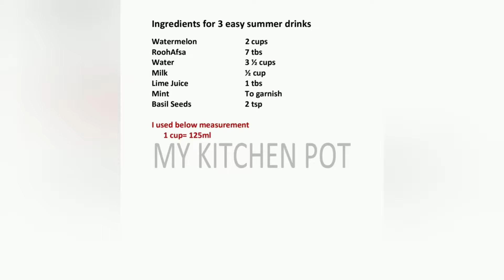3 Easy Summer Drinks, # ramadanspecial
URL: InShot